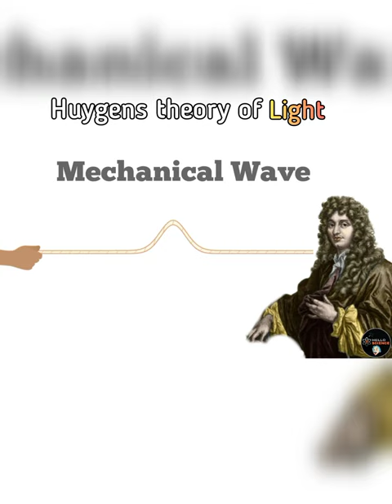huygens wave theory of light ? is light a wave or Particle ?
about video : Huygens wave theory of light ? Is Light a wave or a Particle ?
Special thanks : - Writer and Editor & Inshort & Pixabay & YouTube.

In this video we will talk about Is light a wave or a Particle ? What is Corpuscular theory of light ? what is double slit experiment ? what is Photoelectric effect of light ? huygens wave theory of light ? Alhazen theory of light ? Greeks Philosophers theory of light ? We have given a good explanation in this video, hope that after this you do not have to watch any other video.

This is India's first youtube channel on which only pure science content is uploaded

On this channel you get videos on very great and amazing topics : - Quantum Mechanics, Space, Time, Time Travel, Motion, Universe, Chemical experiment, Elements Analysis, Human Body, Animals, Scientists Discoveries Inventions & Experiments E.tc

HELLO SCIENCE